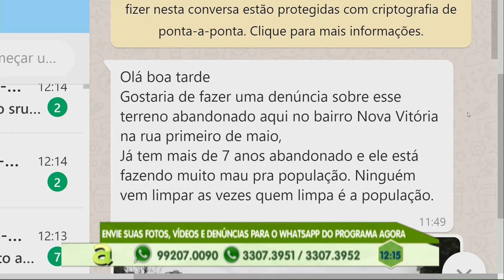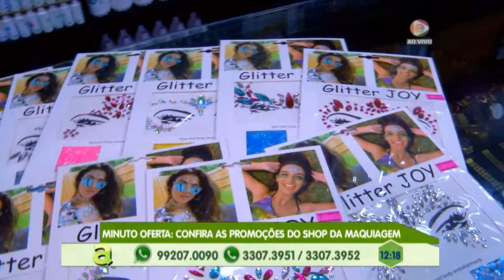Adolescente morre depois de trocar tiros com a polícia no mutirão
02º BLOCO AGORA 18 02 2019 - Adolescente morre depois de trocar tiros com a polícia no mutirão